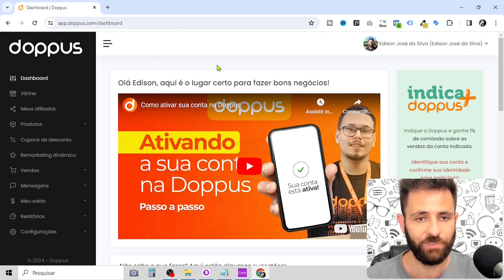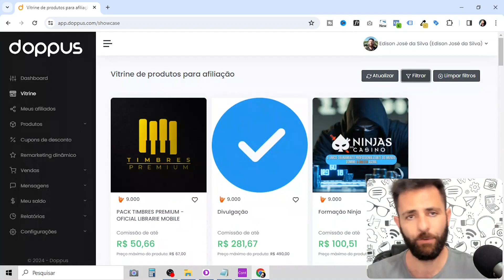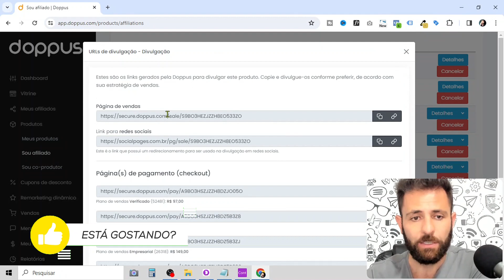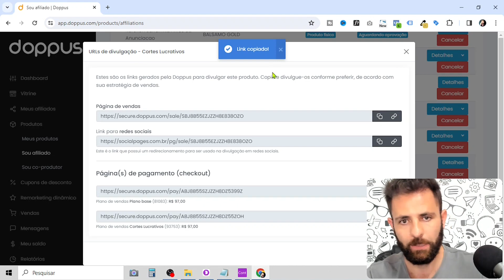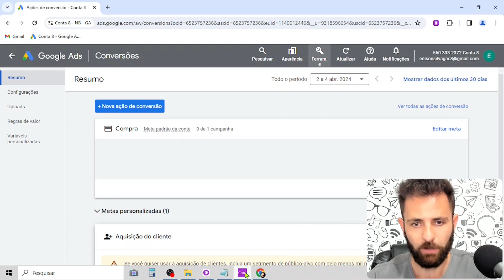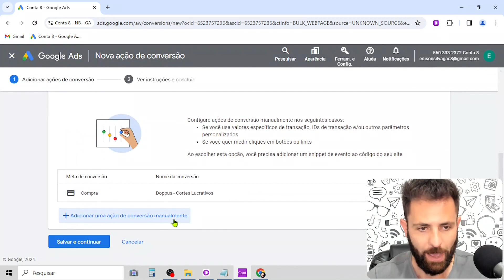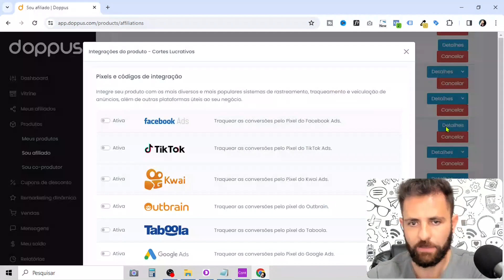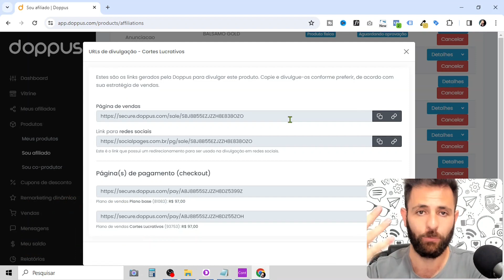DOPPUS PARA AFILIADOS: Como Pegar Link de Afiliado na DOPPUS? - Como Instalar o Pixel na DOPPUS?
Como pegar link de afiliado na Doppus e Instalar o Pixel do Google Ads.
👉Meu Curso Gratuito Para Afiliados: 27 Aulas Passo a Passo.

Site Oficial do Plugin Super Presell com 10% de desconto: Basta usar o cupom CONVERSAO10

Site Oficial do Plugin Super Links com 10% de desconto: Basta usar o cupom CONVERSAO10

Cursos que recomendo de olhos fechados

Curso Completo De Tráfego Pago
🔴Curso de Tráfego Pago Para Afiliados

👇Detalhes Sobre o Conteúdo

Ainda não sabe como funciona a plataforma Doppus? Então este vídeo é para você. Nesta aula você aprenderá:

- Como criar conta na Doppus;
- Como ser afiliado Doppus;
- Como escolher produtos na plataforma da Doppus;
- Como pegar link de afiliado na Doppus;
- Como instalar o pixel na Doppus (Pixel do Google Ads).

Dá o play e não deixe de assistir...